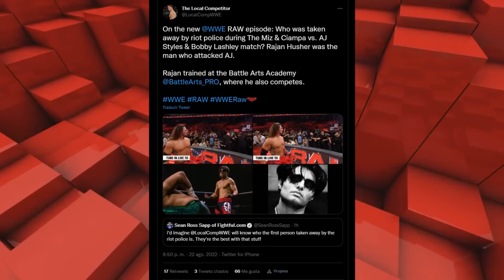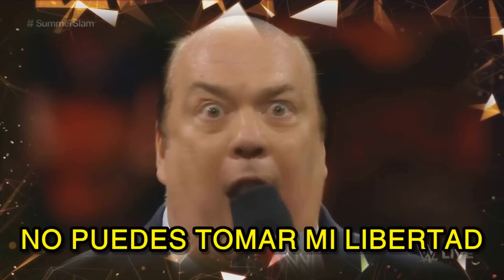RAW 22 de Agosto de 2022 - Análisis Picante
🌶️ Resumen y Análisis sumamente PICANTE 🔥

🔴🔵 WWE (a efectos legales, World Wrestling Entertainment, Inc.) es una empresa estadounidense de medios y entretenimiento,​ integrada principalmente por el área de la lucha libre profesional. La WWE también se ha diversificado en otros campos, incluidos el cine y fútbol americano, entre otros varios negocios.

Si ves este video hasta el final, tendrás un día con mucha suerte 😃 y mi más sincero agradecimiento 🙏

SI ERES UN WARGEADICTO DE CORAZÓN ❤️ Y ya viste al Jabalí 🐗 de la buena suerte, ahora comenta la cabra 🐐 de la locura para dejar saber que estás en el canal más GOAT de todos.
además asi sabre que eres parte de ese 1% que lee la descripción, CRACK!

Género Entretenimiento deportivo
Lucha libre profesional
Creado por Vince McMahon
Stephanie McMahon (CEO)
Nick Khan (Presidente)
Bruce Prichard (Director Ejecutivo)
Kevin Dunn (Productor Ejecutivo)

El actual campeón de WWE y Universal es Roman Reigns, que junto a sus primos The Usos, forman la facción The Bloodline. Brock Lesnar en estos momentos se encuentra ausente.

Si quieren informarse sobre UFC, mi mejor recomendación es el canal Green Fits.

Dwayne Johnson más conocido como The Rock, fue luchador de WWE por unos años, ganó varios títulos mundiales y hoy es uno de los actores mejores pagados de Hollywood.

Yo soy Warge y me gusta ser bastante picante en mis análisis, aunque no sean análisis per se, sino más bien una opinión sumamente exagerada que no debe ser tomada en serio, todo es más que nada con mero acto de entretener a cierta audiencia específica. Actualmente tengo 29 años y soy de Corrientes Argentina. 🇦🇷